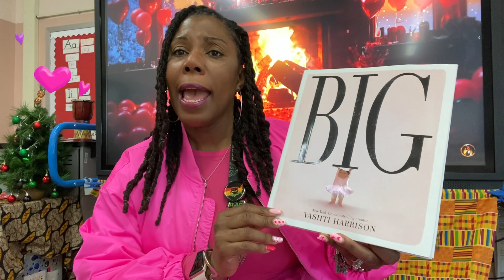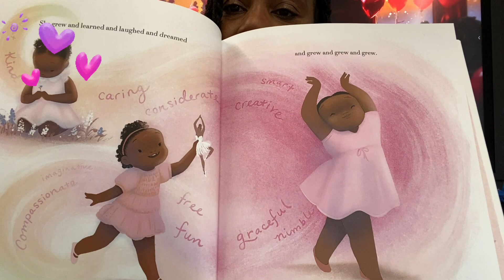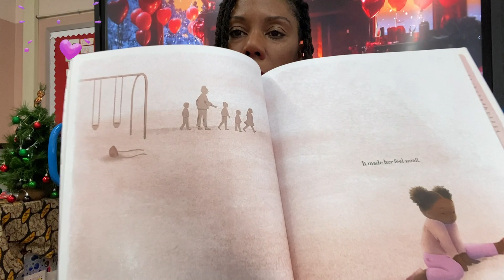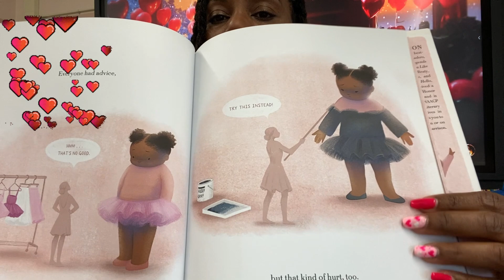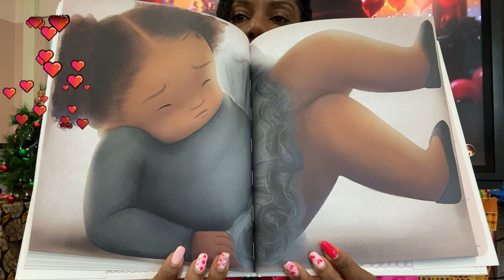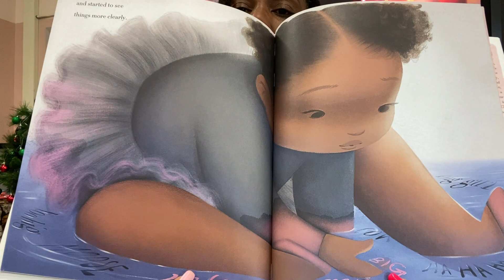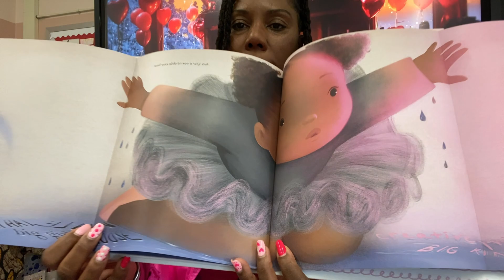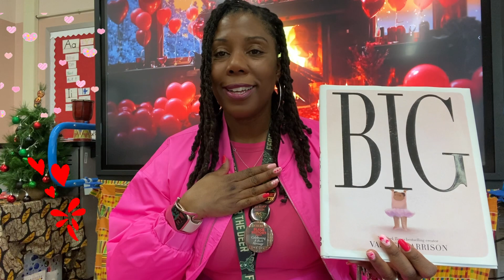BIG ❤️ by Vashti Harrison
JustUsAndBooks is reading BIG by award-winning and bestselling creator Vashti Harrison and my soror! BIG traces a child's journey to self-love and shows the poser of words to both hurt and heal. ENJOY!